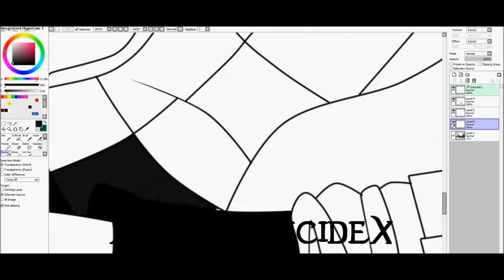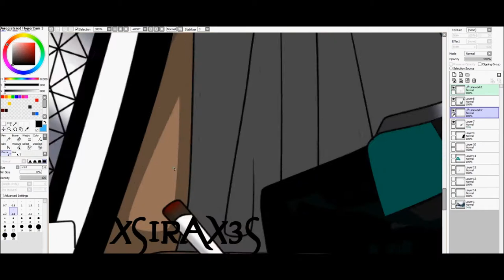colouring } Daiki Muruma •̮ ̮• ♥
[↓ read if you want ↓]

i just loove him qwq ♥ hes the youngest from my Murumas q//q ♥ and hes the only Seke [Seme & Uke] i have ôo ♥ but i loove him -^- at first...i finished the outlines but then...my computer crashed ewe...so i have to make it new xDDD

RPC/OC: Daiki Muruma
coupled with: Yuzo Ishida [ CookieLovesLolli]

Edittime: 3 hours because of PC-Crash
Rendertime: 3 minutes
Programms: Paint tool sai, paint.net, gimp 2.8, Windows Live Movie maker, Hypercam 3, Sony Vegas Pro 10